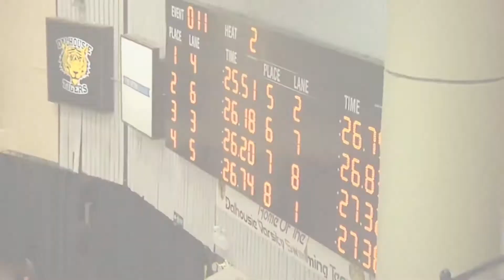The AUStv Plays of the Week (2019-20 Week 11)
This week's AUStv Plays of the Week feature Étienne Montpetit from Aigles Bleus men's hockey, Isabel Sarty from Dalhousie Tigers women's swimming and Will Spaulding & Qyemah Gibson from Saint Mary's Huskies men's basketball. Check it out!